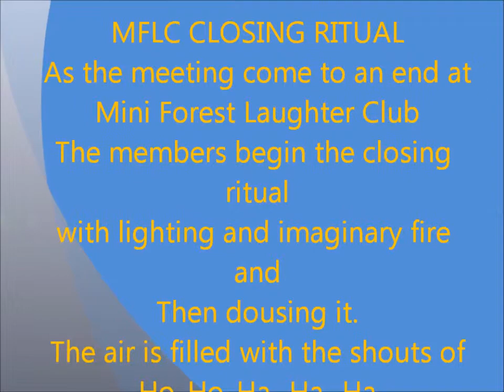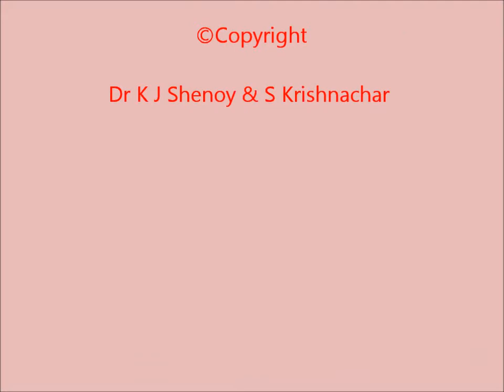MFLC CLOSING RITUAL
The daily closing ritual of Mini Forest Laughter Club, J P Nagar, Bangalore, India starts with lighting of an imaginary fire. Members 'burn' all their worries in the fire and then douse it. This is followed by plucking imaginary flowers from phantom trees and sprinkling them on each other. The members place their palms on the head and say, "Let us learn all good things from each other". Then then someone shouts, "What will we drink today?" Some lady prefers coffee and everyone pretends to drink coffee. Finally, everybody hollers at the top of lungs : "We are healthiest people' , "We are happiest people", "Hasanmukhi - Sada Sukhi", "Young or old, Laughter is gold", "East or west, laughter is best"' etc,etc. Quite weird, really. But, there it is.What is more weird is that everyone, including on-lookers,  seem to enjoy these shenanigans. Then they disperse, only to come back and haunt the Mini Forest visitors the next day.